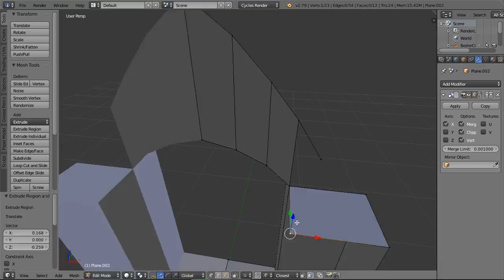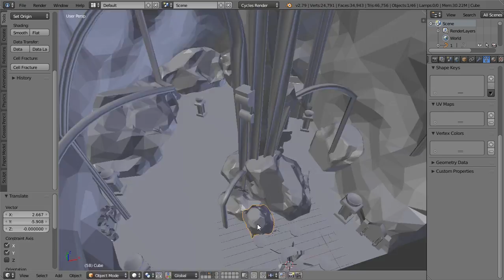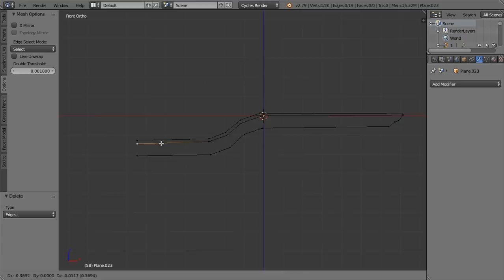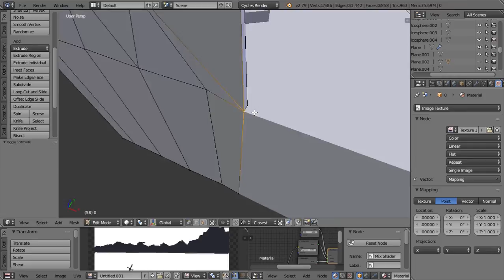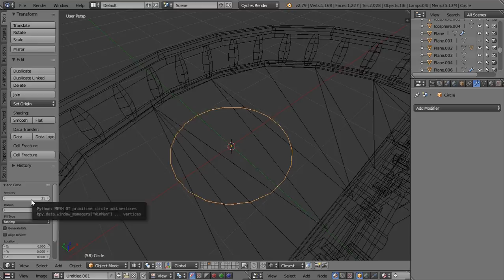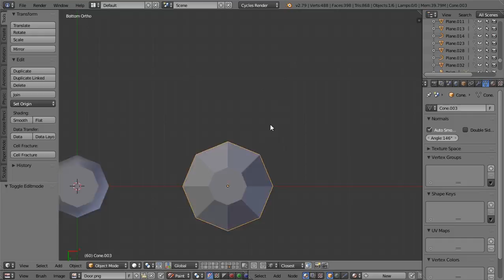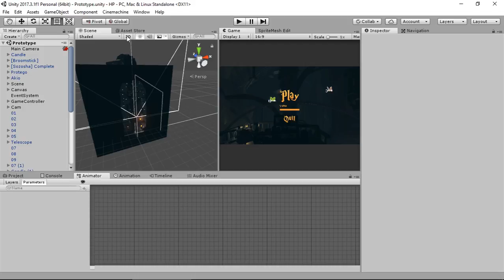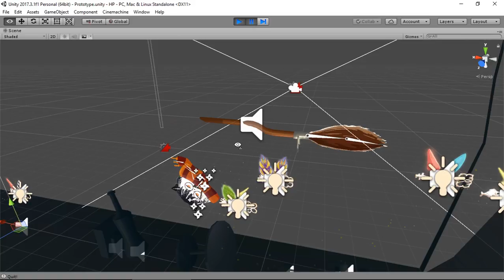Me Created Game in Unity3D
Incredibly, I finally finished my first mini-game! It was great and rather painful T_T But still great! For those who want to see the game at once, I recommend to wind up to 19:20 minutes. The gameplay itself will be shown in a separate video. Links for download will be below.

This video shows 19 hours of workflow, but not everything was captured. How long it took I do not know for sure, maybe 100 hours or more. This game probably would not have been without Unity, as well as my subscribers who have supported me all this time. Thank you very much!